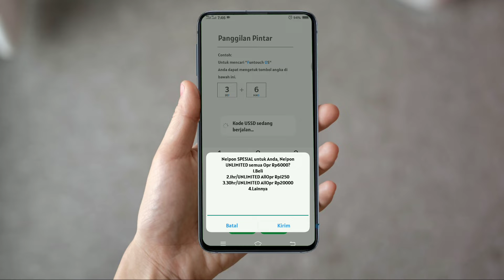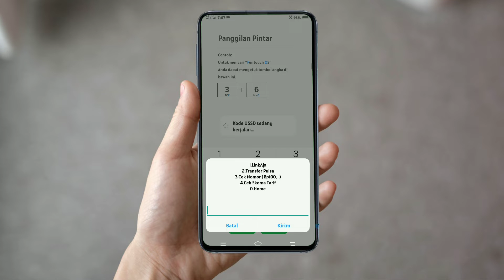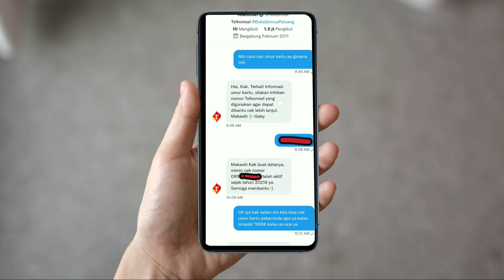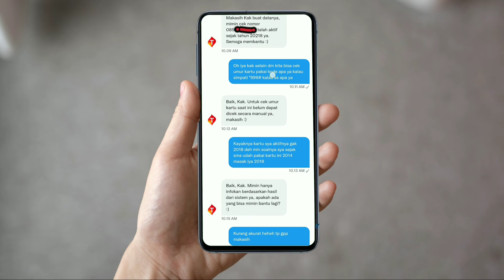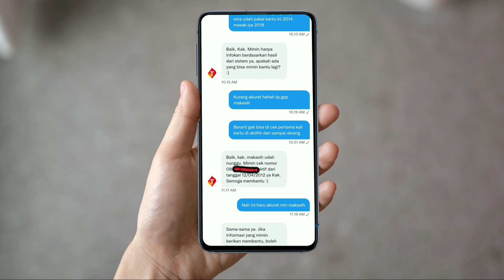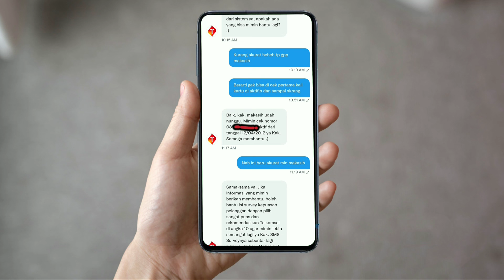CEK UMUR KARTU SEBERAPA SETIA MENEMANI